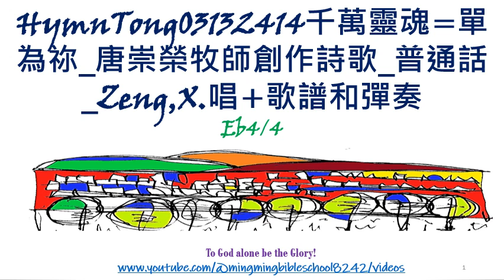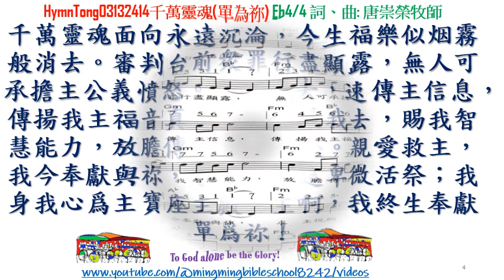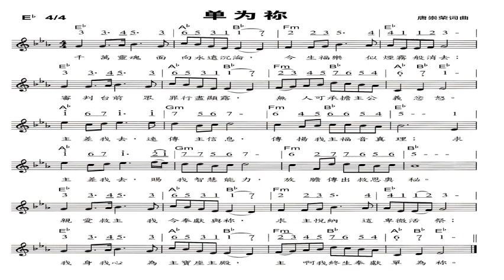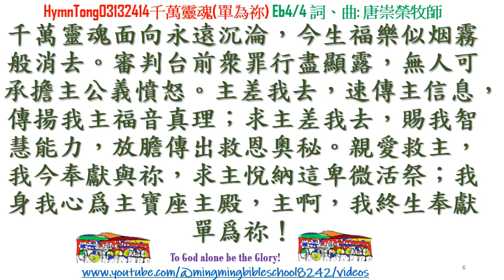HymnTong03132414千萬靈魂=單為祢_唐崇榮牧師創作詩歌_普通話_Zeng,X.唱+歌譜和彈奏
HymnTong03132414千萬靈魂(單為祢) Eb4/4 詞、曲: 唐崇榮牧師
千萬靈魂面向永遠沉淪，今生福樂似烟霧般消去。審判台前衆罪行盡顯露，無人可承擔主公義憤怒。主差我去，速傳主信息，傳揚我主福音真理；求主差我去，賜我智慧能力，放膽傳出救恩奧秘。親愛救主，我今奉獻與祢，求主悅納這卑微活祭；我身我心爲主寶座主殿，主啊，我終生奉獻單爲祢！